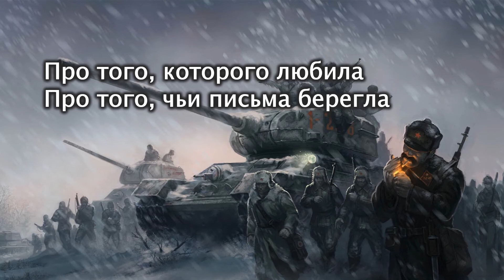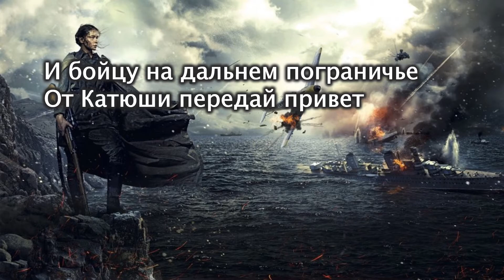Katyusha (Катюша) - The Secret of Accordion + Drum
Katyusha  is a Soviet Union folk song. It was composed by Matvey Blanter in 1938, and gained fame during World War II as a patriotic song, inspiring the population to serve and defend their land in the war effort.

Katyusha - text

Apple trees and pear trees went into blooming,
River mists began a floating flow,
She came out and went ashore, Katyusha!
On the lofty bank, on the steeply shore.

She came out and sang she song about
Her young friend, the bluish eagle from steppe
All about the one she dearly loved,
The one whose letters she treasured and kept.

Hey, a song, the song of the young girl,
Fly and go after the bright Sun,
Find a soldier on the distant borderlands
Say hello from Katya waiting long for him.

Let him remember the young and simple maiden,
Let him hear the song she now sings,
Let him protect his Motherland for sure,
And their love Katyusha will protect.